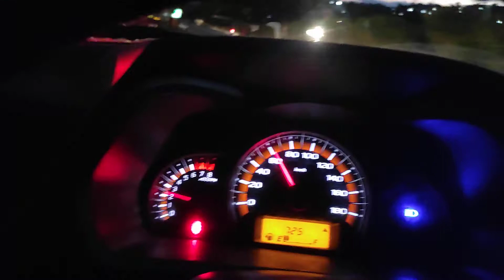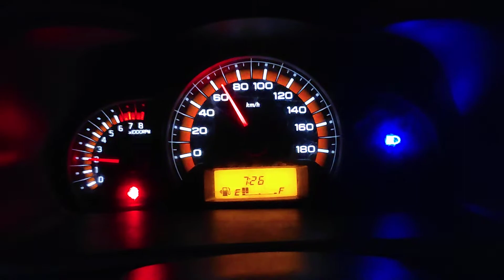Tenu miluga m aake kali raat vich ni😌❤karanrandhawa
Keep Supporting! 😊